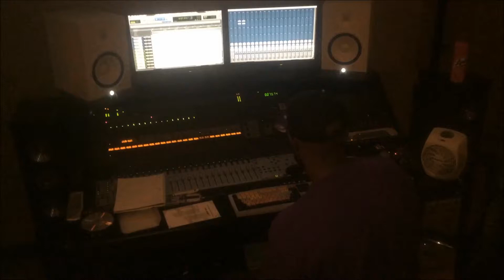60Secs Of FIRE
THIS IS FOR MY ONE SHOT TV